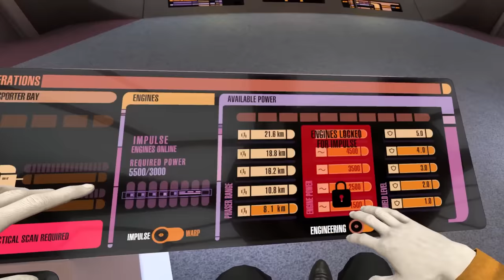Transporting 1,000+ families across the galaxy (safely)